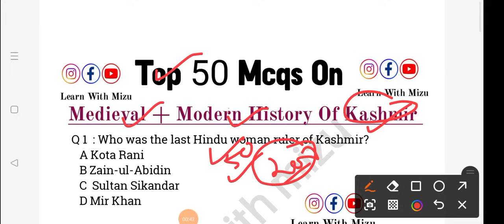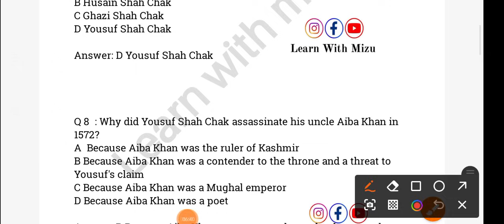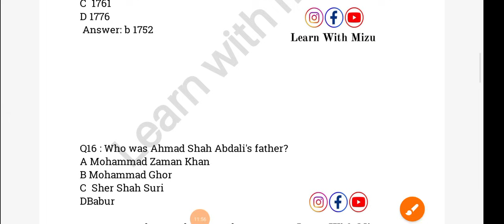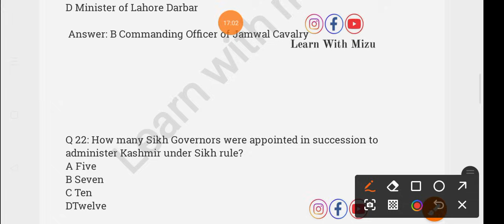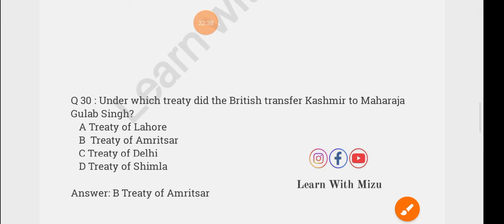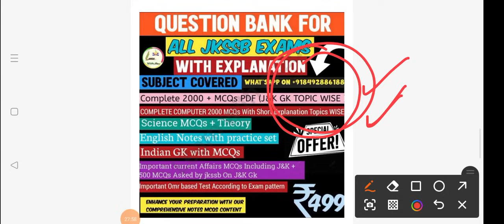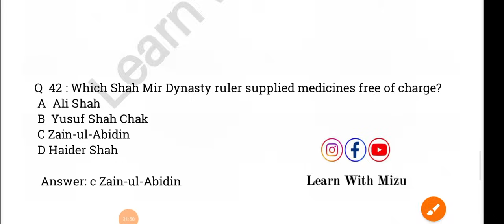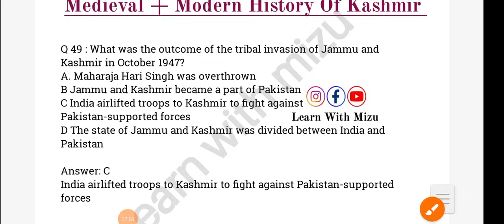GK With Special Reference To J&K | History | PYQS |Jkp Constable| MCQs| Patwari| Junior Astt | Jkpsi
Marathon session on History of Jammu and Kashmir
marathon session on history of Kashmir
MCQS ON history of Jammu and Kashmir For jkssb jkp constable, patwari, junio assistant,Jkpsi ,Naib tehsildar,jkas ,Jkpsc Exam .